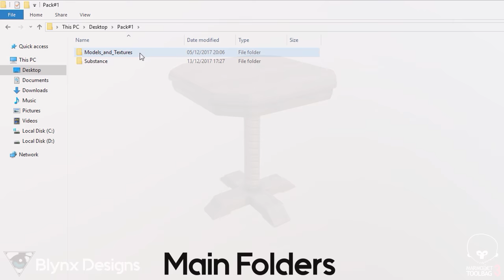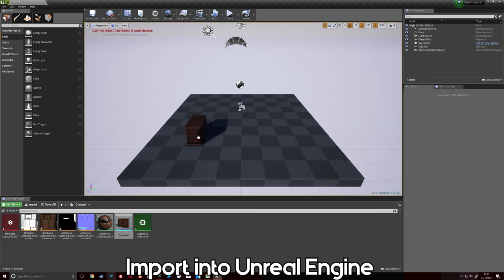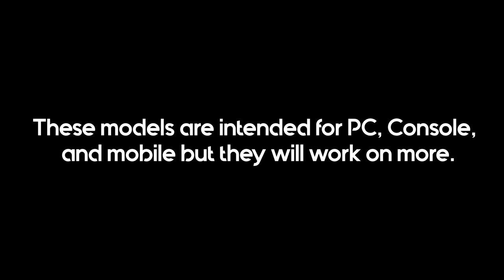Vintage Furniture Asset Pack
This asset pack contains 6 game ready models with the low, high, baking textures, finished textures, save files for Substance Painter and Designer, save files for MODO, and even textures and models for the people that want to change the logo on the handle if you don't like it. Comes with a wide range of settings that can be changed in Unreal Engine and Unity in real time.

If you wish to use these in Unity just a disclaimer, I have imported and tested the models in Unity and they work as far as I tested them. I don't possess the full version of Unity so I haven't done extensive testing so if you find issues my email will be in the READ ME file within the pack folder.

Also comes with a rundown video about the pack and what everything is.

If you have any questions about the pack please comment or send me a PM.